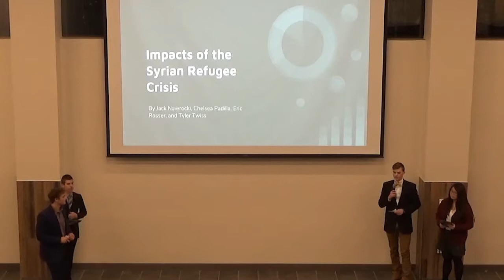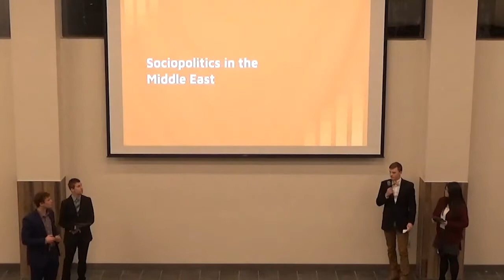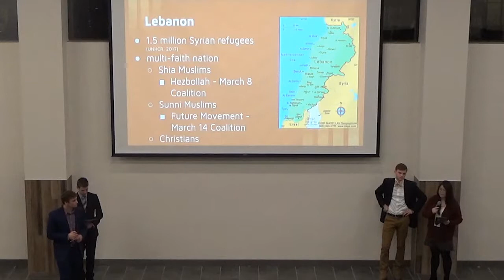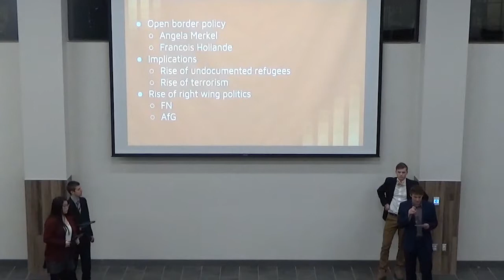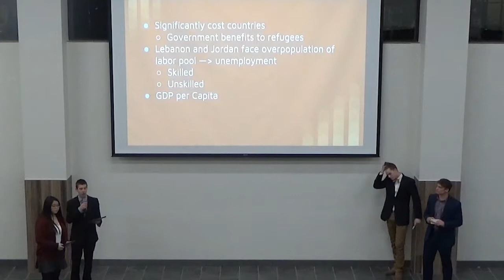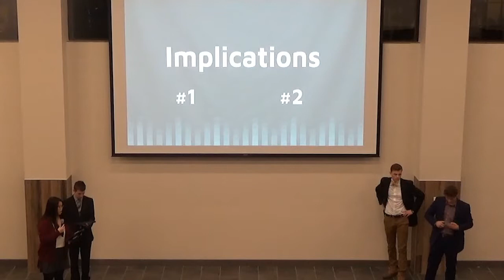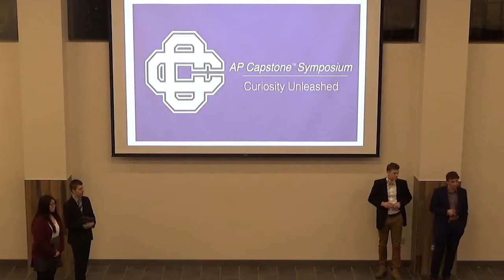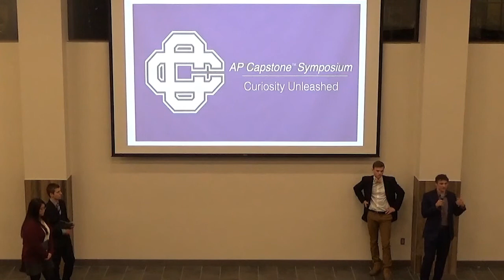2018 AP Capstone Presentation: Impacts of the Syrian Refugee Crisis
Impacts of the Syrian Refugee Crisis
Jack Nawrocki, Chelsea Padilla, Eric Rosser, Tyler Twiss